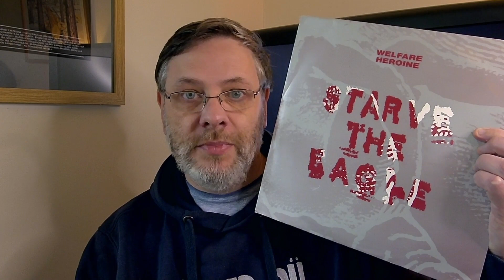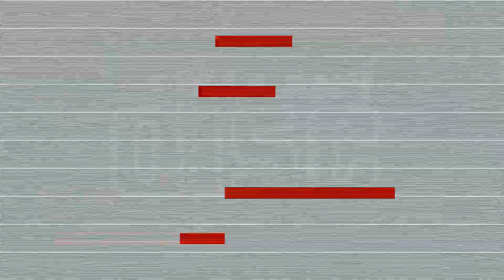My "That One Video" Video....Welfare Heroine, Dele Fadele and some channel history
A brief chat about my first ever video upload from 2020, and how the death of Dele Fadele affected me, and gave me the inspiration for "discellany"

00:00  Intro - What do I mean by "that one video"?
00:45  My "that one video"...Welfare Heroine's "Starve The Eagle" EP
01:38  Welfare Heroine and Dele Fadele
06:31  News of Dele's death
08:03  How Dele's death affected me
10:29  Outro